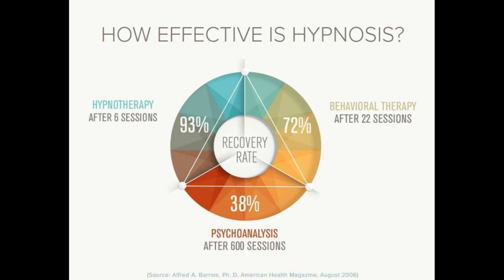celebrities who have lost weight using hypnosis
Hypnosis is the secret weapon of many showbusiness celebrities and sporting hero's. Pricknosis, the needle free hypnotic weight loss mind jab solution, uses a powerful combination of cutting edge psychological treatment techniques with hypnosis being one of the components. As a drug free, chemical free alternative to the so called skinny jabs and there potential fatal side effects, Pricknosis the hypnotic weight loss mind jab solution, promises to be a go to treatment for many wanting a risk free weight loss solution.